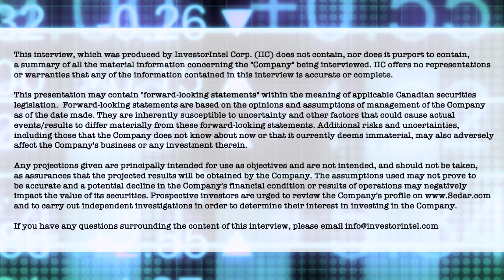Greg Andrews of Search Minerals talks about their newly released rare earths project PEA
In this InvestorIntel interview with host Tracy Weslosky, Search Minerals Inc. (TSXV: SMY | OTCQB: SHCMF) President, CEO, and Director, Greg Andrews talks about the company’s new preliminary economic assessment report (PEA) reporting a low CAPEX and pre-tax NPV of $2.23B for their Deep Fox and Foxtrot Rare Earth Element (REE) deposits located in Labrador, Canada.

In the interview, which can also be viewed in full on the InvestorIntel YouTube channel (click here), Greg explains how their technology and reduction in size of the equipment and reagents resulted in very low initial capital costs reported at just $422 million. Greg goes on to talk about how the four magnet rare earth elements present in Search Minerals’ project – neodymium, presidium, dysprosium, and terbium – drive over 90% of the gross revenue in the PEA due to increased and ongoing demand by the permanent magnet industry.

Greg also talks about Search Minerals’ other properties in its 63km district not covered in the recent PEA, including Fox Meadow where drilling is expected to commence in the fall on identified channel sample targets. He also provides an update on  technological advances in the Company’s innovative patented Direct Extraction Metallurgical Process that significantly reduces CAPEX and operational costs while offering a more environmentally conscientious solution for managing waste residue.

About Search Minerals Inc.

Led by a proven management team and board of directors, Search is focused on finding and developing Critical Rare Earths Elements (CREE), Zirconium (Zr) and Hafnium (Hf) resources within the emerging Port Hope Simpson – St. Lewis CREE District of southeast Labrador. The Company controls a belt 63 km long and 2 km wide and is road accessible, on tidewater, and located within 3 local communities. Search has completed a preliminary economic assessment report for FOXTROT, and a resource estimate for DEEP FOX. Search is also working on three exploration prospects along the belt which include: FOX MEADOW, SILVER FOX and AWESOME FOX.

Search has continued to optimize our patented Direct Extraction Process technology with support from the Department of Industry, Energy and Technology, Government of Newfoundland and Labrador, and from the Atlantic Canada Opportunity Agency. We have completed two pilot plant operations and produced highly purified mixed rare earth carbonate concentrate and mixed rare earth concentrate for separation and refining. We also recognize the continued support by the Government of Newfoundland and Labrador for its Junior Exploration Program.

Search Minerals was selected to participate in the Government of Canada Accelerated Growth Service (“AGS”) initiative, which supports high growth companies. AGS, as a ‘one-stop shop’ model, provides Search with coordinated access to Government of Canada resources as Search continues to move quickly to production and contribute to the establishment of a stable and secure rare earth element North American and European supply chain.